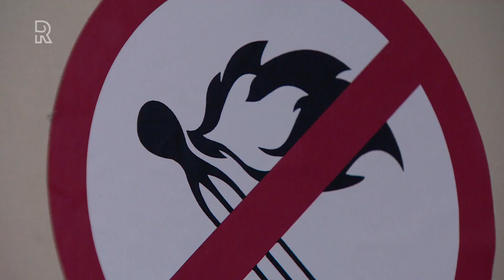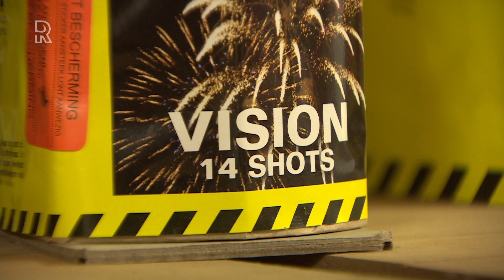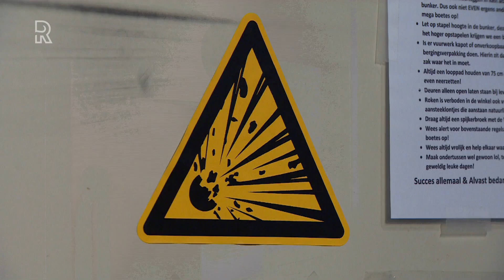Rotterdamse vuurwerkhandelaren slepen gemeente voor de rechter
Normaal gesproken zouden Miquel Lommerse en Arjen Vaandrager in de zomer druk in de weer zijn met hun vuurwerkhandel, maar het is stil bij de twee Rotterdammers. Er zal voor hen tijdens oud en nieuw weinig geld te verdienen zijn door het nieuwe vuurwerkverbod. Daarom slepen Lommerse, Vaandrager en nog eens dertig andere Rotterdamse vuurwerkondernemers de gemeente voor de rechter.Ze willen een financiële compensatie. Het is de komende jaarwisseling in Rotterdam verboden om consumentenvuurwerk af te steken, maar veel ondernemers hebben al verplichte investeringen gedaan om te voldoen aan de veiligheidseisen voor de opslag van het vuurwerk. Maar het gaat Lommerse, Vaandrager en andere Rotterdamse ondernemers niet alleen om de financiële compensatie. Liefst willen zij het vuurwerkverbod van tafel hebben. Op z&apos;n minst vragen zij een afbouwperiode.AanpassingenArjen Vaandrager heeft in het dagelijks leven een sportzaak. De vuurwerkhandel doet hij erbij. In zijn vuurwerkwinkel laat Vaandrager zien welke aanpassingen hij heeft moeten maken. &quot;Dit doet mij hartstikke pijn, omdat je normaal gesproken in een vast stramien zit.&quot;Rond deze tijd had Vaandrager normaliter keuzes gemaakt in het vuurwerkaanbod voor zijn zaak of de folder samengesteld. &quot;Maar nu zit ik voor de televisie of ben ik op het gemeentehuis over het afsteekbeleid. Ik had mijn tijd liever ergens anders ingestoken.&quot;Het totale vuurwerkverbod in Rotterdam vindt Vaandrager &apos;niet leuk en onterecht&apos;. &quot;Dit gaat voor ons heel erg ver. De tussenstap is niet eens geprobeerd.&quot; Niet alleen het knalvuurwerk, maar ook het siervuurwerk mag niet worden afgestoken.Miquel Lommerse, die een handel in automaterialen heeft, kan met Vaandrager meepraten. &quot;We zijn een aantal keer met de gemeente in gesprek geweest om het vuurwerk in Rotterdam veiliger te maken. Daar zat onder andere een goed gesprek met de wethouder bij. De opties die we hebben aangereikt, daar werd positief op gereageerd. Daar is alleen niets mee gedaan&quot;, zegt Lommerse.[article:194718:Verbod op knal- en siervuurwerk Rotterdam nu definitief]Wijbenga: &apos;Vuurwerkhandelaren moeten nieuw plan trekken&apos;De Rotterdamse vuurwerkhandelaren maken zich zorgen. Ze kregen van wethouder Bert Wijbenga van Handhaving een brief waarin stond dat Rotterdamse ondernemers geen financiële compensatie van de gemeente gaan krijgen.Volgens Wijbenga is compensatie voor de vuurwerkhandelaren niet aan de orde. &quot;De markt verandert al jaren. Het is niet zo dat als de marktomstandigheden veranderen of nieuwe politieke besluiten zijn, wij vuurwerkhandelaren kunnen compenseren&quot;, vertelt Wijbenga. &quot;Als ze een beetje geluk hebben én slim zijn, dan kunnen zij hun vuurwerkvoorraden goed kwijt. In Nederland is verkoop van bepaalde producten nog mogelijk, bijvoorbeeld sierpotten.&quot;[iframe hebben extra kosten moeten maken om hun bunkers veilig te maken. Wijbenga erkent dat deze Rotterdamse handelaren in financiële problemen kunnen komen. &quot;Dat is wel een hard gelag&quot;, geeft hij toe. &quot;Maar als je een investering voor tien jaar hebt gedaan, dan heb je dat misschien nog niet terugverdiend. De overheid kan het ook niet allemaal aan om hen te gaan compenseren. Dan geldt voor vuurwerkondernemers dat zij schrik en verdriet hebben, maar vervolgens een nieuw plan moeten trekken.&quot;Geen compensatieWijbenga peinst er niet over om een financiële compensatie voor vuurwerkhandelaren te regelen. &quot;Als we daar aan zouden beginnen, dan zou gemeente Rotterdam binnen een jaar failliet zijn&quot;, stelt de wethouder, die wel verwacht dat er vuurwerkhandels zullen omvallen.Toch blijven Lommerse, Vaandrager en andere Rotterdamse vuurwerkhandelaren strijdbaar. Vuurwerkbranche BPN stapt namens de 32 Rotterdamse vuurwerkondernemers naar de rechter.Vaandrager staart naar het siervuurwerk dat hij in zijn Rotterdamse opslag heeft liggen en dat nog in Nederland afgestoken mag worden. &quot;Wij zien hier weinig kwaad in, als iedereen hier normaal mee omgaat. Dan kan iedereen van genieten.&quot;